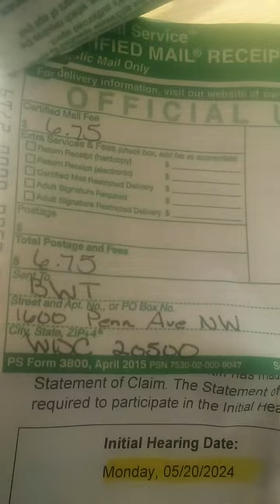Sketch Catch Season 1 - 2024-SCB-000468 Small Claims Court DC Charges: Ponzi Pyramid Rico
Adolph Hitler is former owner of Germany had to give up is rule over the country Germany Nazi Military to move to
USA
South America
Asia
well Adolph Hitler decided that he will kill any American for going to Germany with Paris France to stop him from killing entire world for his own self Adolph Hitler decided that he will kill any United States Army for him having to assumed in many different accounts leading to him leaving leadership of Germany to move to
South America
Asia
one story is Leader of Germany Adolph Hitler whom killed Jews transfered his intellectual property into jew girl known as Anne Frank left entire country with Killing Jews in order to own dominion over the earth his former Nazi Military is known now in United States of America as NASA they are with ownership over earth going to Moon and Mars
One story is Leader of Germany Adolph Hitler whom killed the Jews faked his death with Sinai Pills left the leadership of Nazi Military ownership of Germany to go to
USA
South America
Asia
for fresh start new look.
whatever story that you choice welcome to Adolph Hitler in the 20th Century as
Fred Trump of Germany living inside of United States of America Adolph Hitler intellectual property transfered to Fred Trump
Mary Anne Mc Leod Trump whom
name Anne as in Anne Frank comes up inside of her name
Adolph Hitler as Fred Trump  has Donald John Trump making Donald John Trump son of Adolph Hitler or Self Proclaimed Adolph Hitler now Adolph Hitler as Donald John Trump has family inside of United States of America making Adolph Hitler 100 percent American able to run for USA President at age of 35 with no criminal record
genealogy of Adolph Hitler
Donald John Trump
Eric Fredrick Trump
Donald John Trump Jr
Ivana Marie Trump
Marla Maples
Malania Knauss Trump
because when you Mary you become one flesh
45th President of United States of America birth of his own military US Space Force in the 21st century

Adolph Hitler is rumored to have gotting in earlier in the United States of America as
US Post Office
NASA
Microsoft
Apple
Metro Pcs
T Mobile

Adolph Hitler as Microsoft:
Bill Gates
Milynda French Gates
Jennifer Kathrine Gates
Pheobe Adele Gates
Rory John Gates

Microsoft will act as the Allies of the United States Army in the war that led to Adolph Hitler leaving Nazi Military Leadership of Germany

now any ole American and any ole United States Army

this happened to be
United States Army Veteran Lawrence Theopolis Striplin 205 Sparrow Drive Hercules California 94547

Lawrence Theopolis Striplin
Helen Grace - Striplin - Mc Leod - Smith
 Kweli Striplin
Jannah Striplin
Chris Mc Fall or Mc Fadden
Kala Mc Fall or Mc Fadden
Darren Douglas Striplin
 Andrew Rodriguez - Vasquez
Michelle Delgado Pervoe
Shantell Renee Pervoe - Lunnie - Stokes - Jeanpierre
Shantell Renee Pervoe Lunnie
Shantell Stokes
Ashley Lunnie - Brown
Crystal Lunnie
Christopher Lunnie
Laderious Premos Lunnie
Quincy Lunnie
Armani Jones
Karlton Hicks
Altoris Pervoe
Charles Lunnie
Brooklyn Lunnie

Adolph Hitler hires
Barack Obama
Michelle Obama
Malia Obama
Sasha Obama
they are terrorist in the home invasion

Adolph Hitler hires
Trump Family
Gates Family
Sheriff David O. Livingston
Eric Holder - Doj
Jeff Sessions - Doj
Todd Smith LL Cool J - Ncis
William P. Barr - doj
Merrick Garland - doj
Christopher Wray - FBI
David Johnson - Fbi
George Piro - fbi
Paul Abbate - Fbi
James b. comey - Fbi
Robert Mueller - Fbi
Michael Joseph Jackson
bb Jennifer
pheobe Gates
Jennifer Gates
meagon good
DC mayor Muriel Bowser
Kathy Lanier - chief of police
pamela Smith - chief of police
Robert contee 3 - chief of police
meg Ryan - US army impersonator
Denzel Washington - US army impersonator
US Post office
Metro PCs
t Mobile
TV show criminal minds behavior analysis unit
TV show CSI cyber with lil bow wow the serial killer
TV show homeland
TV show er
TV show greys anatomy
TV show hells kitchen
the are the rapist during the home invasion

Adolph Hitler hires
war in Afghanistan
war in Kuwait
war in Mexico
war in Africa
war in China
war in Saudi Arabia
war in Iraq
war in Iran
war in humans
war in Japan
COVID 19
saurs 2
corona virus
Olympics in China
Olympics in Japan
Olympics in Korea
Olympics in Brazil
Olympics in France
they are the treasoner in the home invasion

al Mc Leod
Al Smith
javin Smith rapper j stylin
Todd Smith
George Piro
James b comey
David Johnson
Eric Holder
William P Barr
Christopher Wray
Mary Jane
Larry shannonhan whom is hiding at bandhan Bank in India
Charles Nathaniel Lunnie
officer bragga
Bill Gates
Jackson memorial hospital
TV show CSI cyber lil bow wow
the torturerer in home invasion